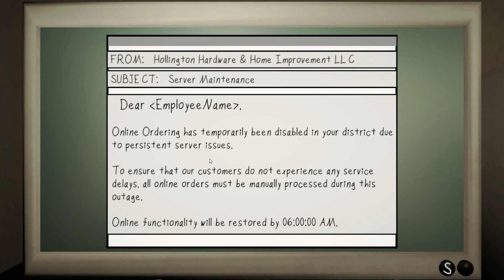THE WARNING WATCH - ( ALL ENDINGS + FULL GAMEPLAY No Commentary)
Our protagonist received an unexpected email from her employer. Now finds herself struggling through her late night of work at home.

Complications arise when a strange alert blares from her television...

Here, try the game out for yourself.

Timestamps
Unmet Deadline ending - 00:00
Good ending - 24:01
Lackluster Job Performance ending - 31:01
Bad ending - 31:33